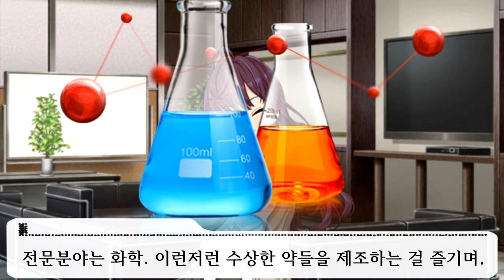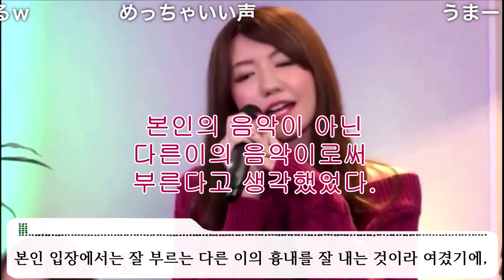이 아이돌, 화학의 천재이자, 실종의 달인? 최고 이과 아이돌 이치노세 시키[一ノ瀬 志希] THE IDOLM@STER CINDERELLA GIRLS 아이돌 소개 영상 -18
아이와 함께 낯선곳으로 향할시 손을 꼭 잡고
실종되지 않게 주의해주세요.